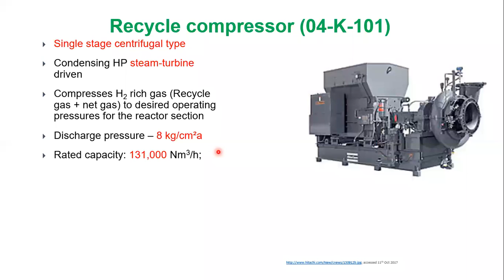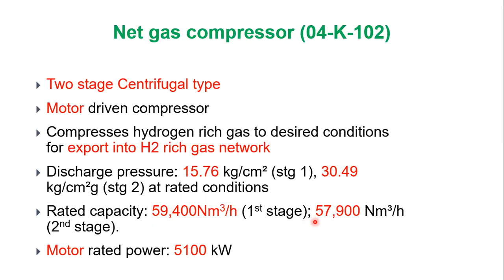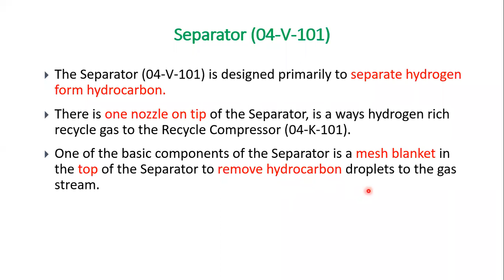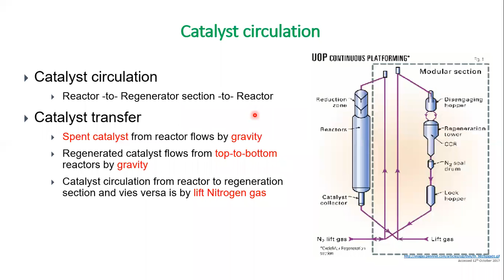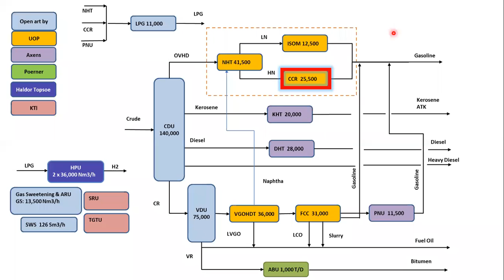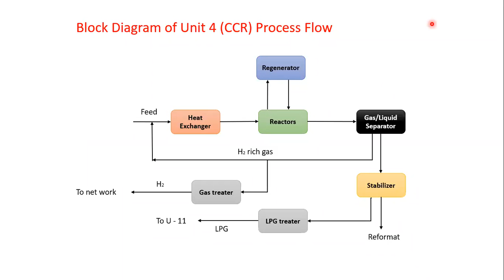unit 04 part 2